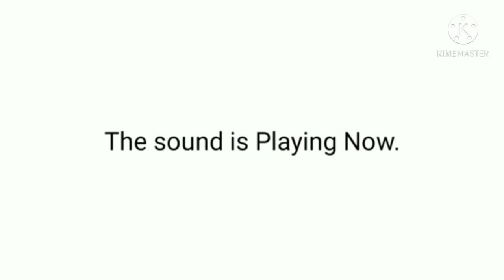ONLY CHILDREN CAN HEAR THIS SOUND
WARNING:DONT USE HEADPHONES